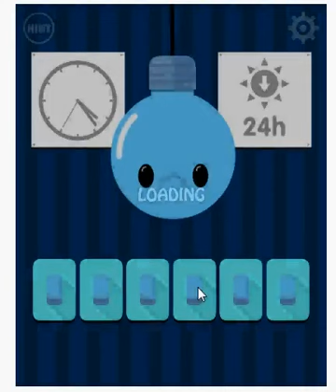Lighty Bulb 3 walkthrough-best games ninjadoodle